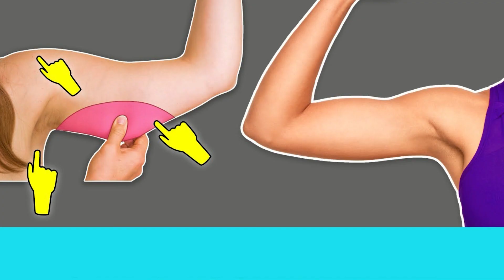Women's Workout | LOSE FAT from Arms with TRICEP Extensions By Bilal Kamoka Fitness